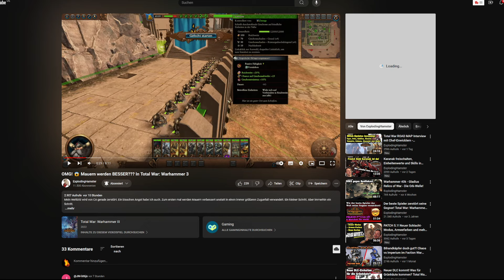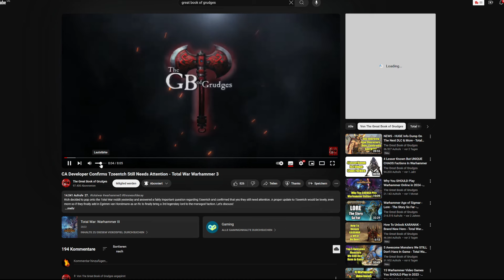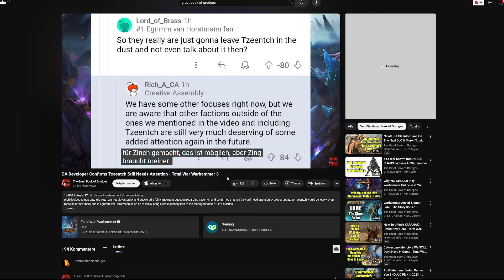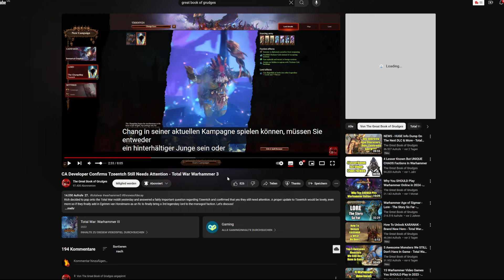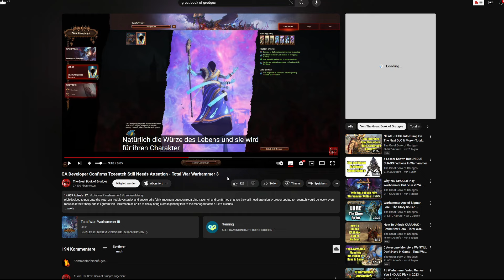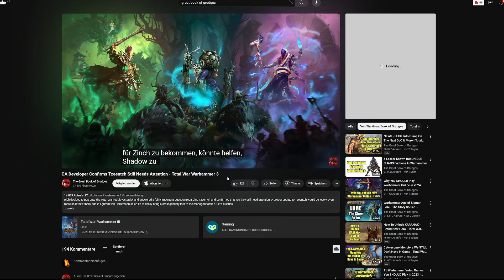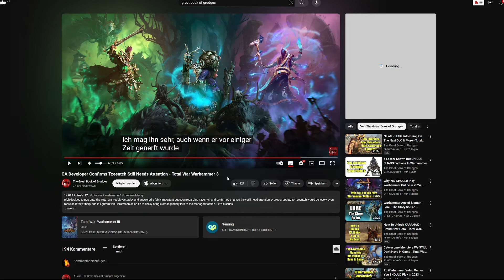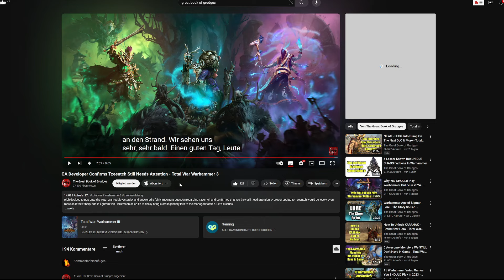Reaktion auf Explodinghamster & Great Book of Grudges zu den Mauern & Tzeentch Änderungen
Alles andere gibt es günstig bei Amazon

Twitch, Instagram, Discord, Steam, Tiktok, Unterstützen